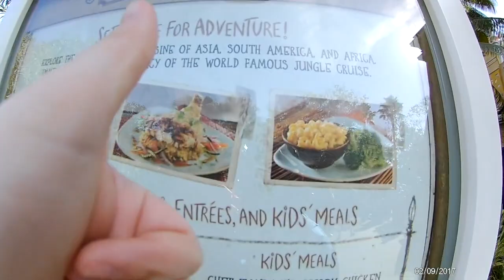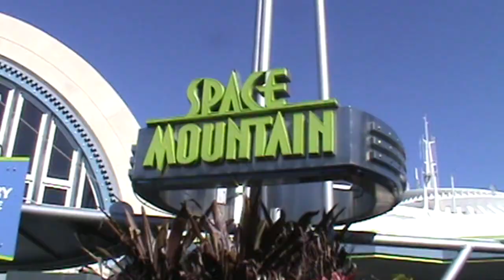Day1at Disney world